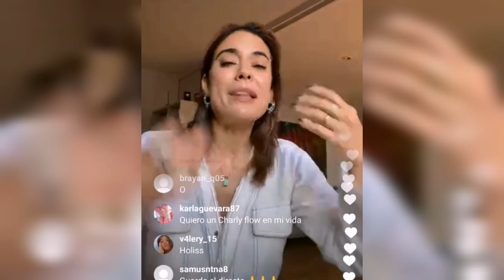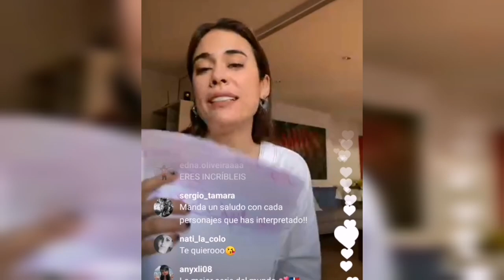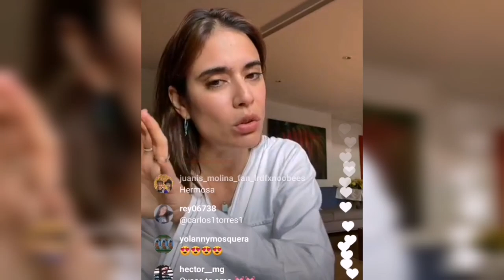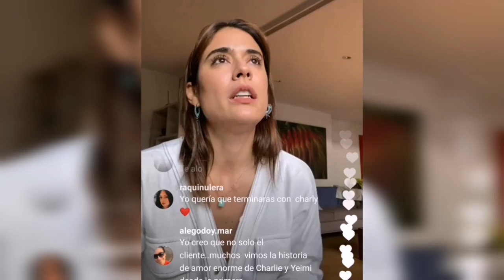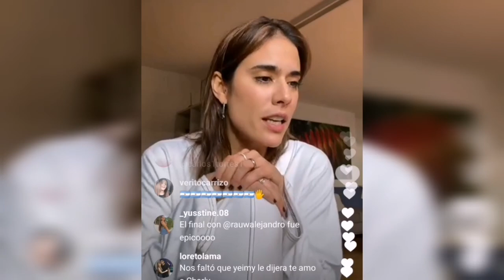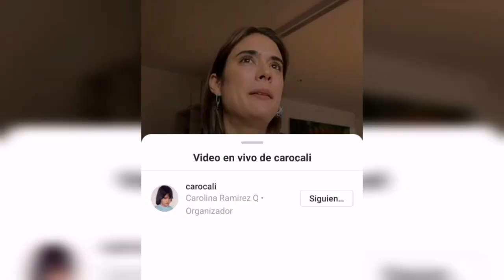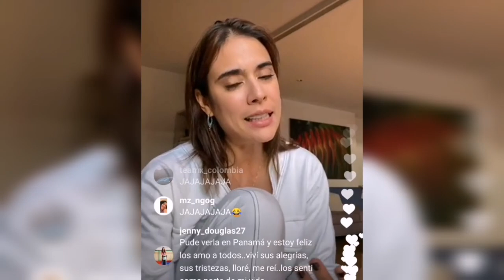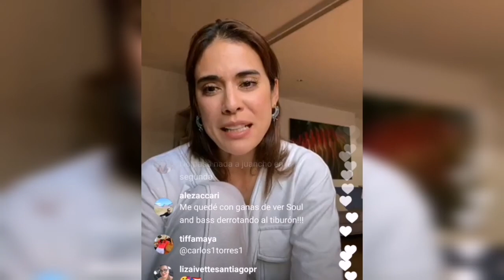LA REINA DEL FLOW 2 : SE DESPIDE CAROLINA RAMÍREZ DE SU PERSONAJE YEIMY ( opiniones y análisis)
Material editado de otros creadores en el que incluyes una historia o un comentario

hola youtube : Excepción a los derechos de autor, como el uso legítimo
Transformé de forma significativa el contenido reclamado en mi video; el video se encuentra protegido por el uso legítimo, trato legítimo o excepciones similares de los derechos de autor.